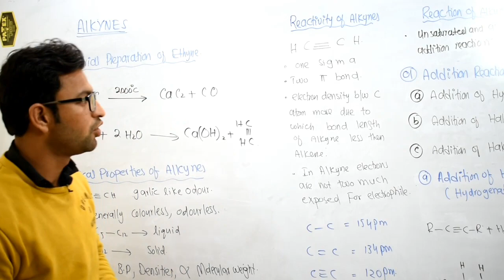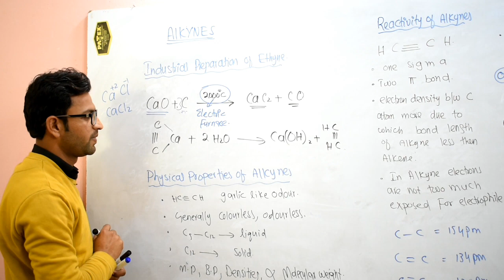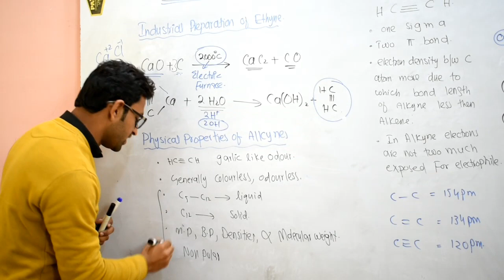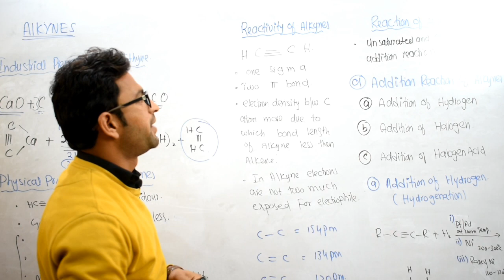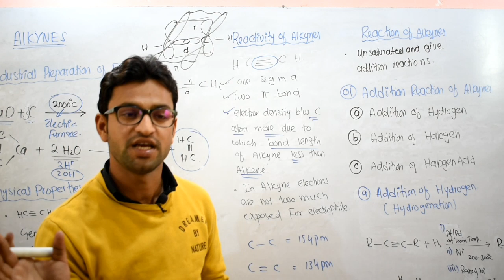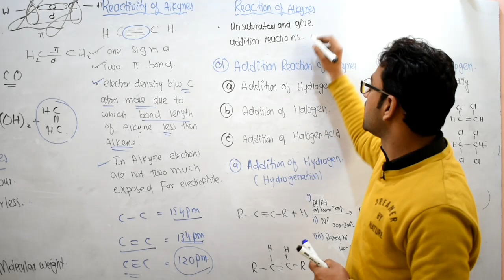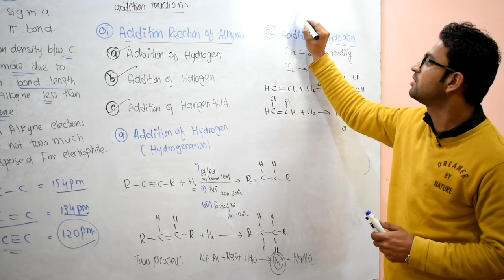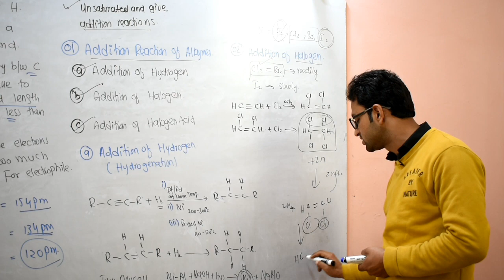Reactions of Alkynes (Part 1) Urdu Hindi || 12th Class Chemistry || Chapter# 8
In this video u will learn about the Preparation of Alkynes and Reactions of Alkynes from 2nd  year Chemistry chapter number 8 . You will also learn different methods to prepare Alkynes substances in laboratory and on industrial scale .

The Base Academy is free  online lecture platform for the students of intermediate, BA/BSc,BS and MSc to enhance their learning experience with our top  staff members who will provide you with the best and most effective learning experience. Each instructor is well experienced and qualified to give you better understanding of your regarding subject.

❤ Short Questions of Chapter 3